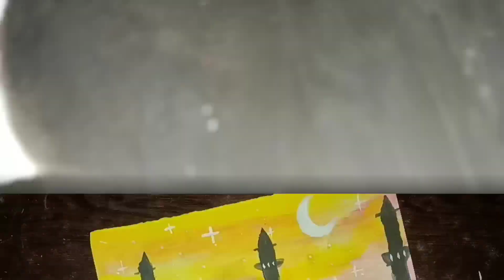Eid Mubarak Special Drawing || By using water Colour // Mummy&mama's Show// - Bidisha💜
Eid mubarak everyone..Hope u all are doing well 💜💜☺️☺️I made this special video on a special day hope u like it!!

Thank you Borahae💜